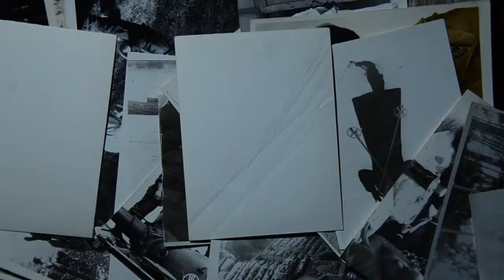My Promo video 18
There are no two stories alike. Leaving your story let's you leave a thumbprint in this great big world! By collaborating your wisdom and experiences, you leave an eternal value for generations to come.  In Person or Virtually, let's get it done!